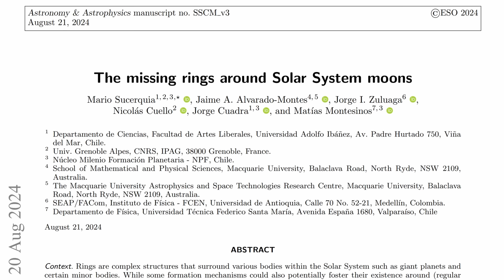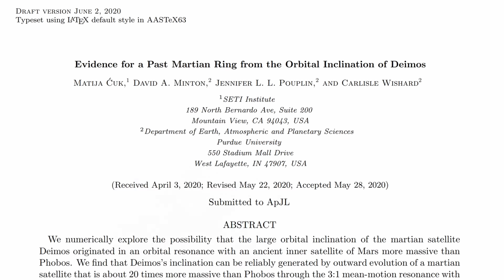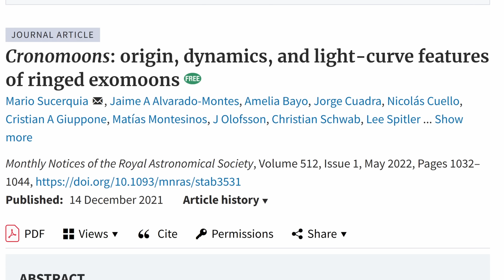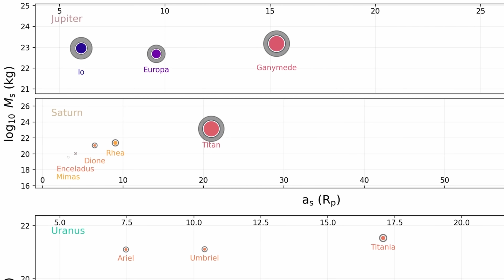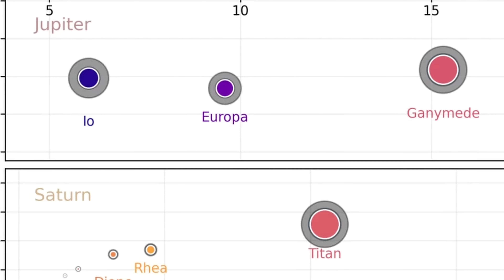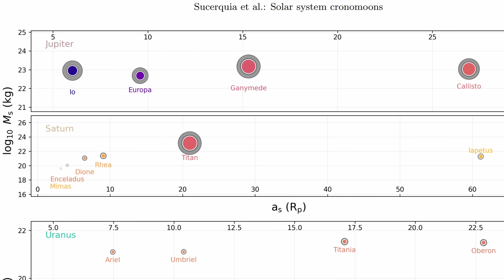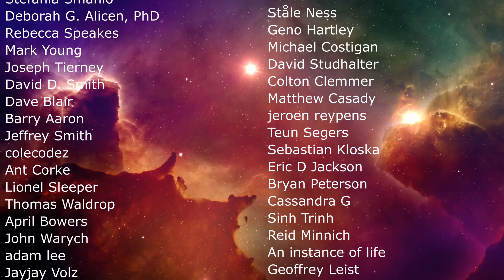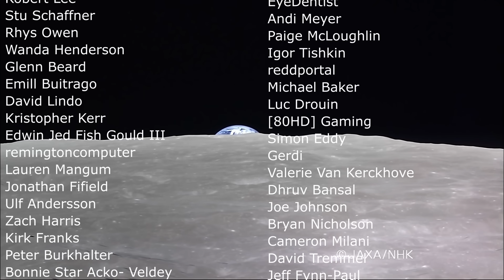Strange Reason Why Moons in the Solar System Don't Have Any Rings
Hello and welcome! My name is Anton and in this video, we will talk about an intriguing question and an unexpected answer: why are there no rings around any moons?

0:00 Why no rings around moons?
0:50 So many rings everywhere though
1:40 Asteroid rings
2:03 Dwarf planet rings
2:38 How an exomoon started the idea of cronomoons
4:10 Why moons should have rings
4:55 Unexpected conclusions from the study - all moon should have rings 6:40 Rings would be very strange
7:02 So here's the actual answer
8:05 Conclusions and implications